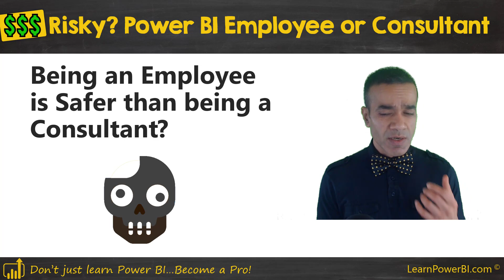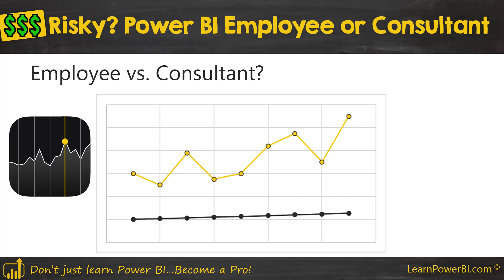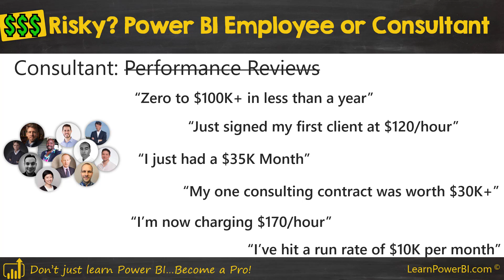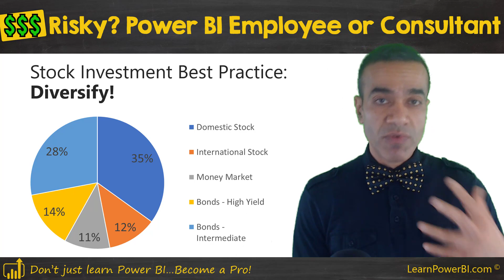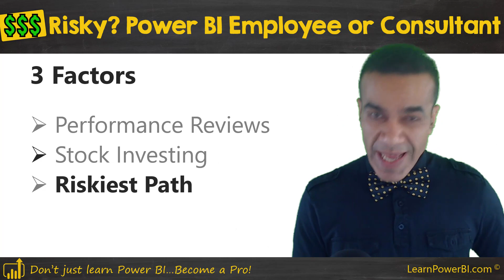Which Path has More Financial Risk⚠️: Power BI Employee or Consultant? (The Answer May Surprise You)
Let's face it, being a Power BI Consultant carries far more financial risk than being an employee! Or Does It? I am going to cover three factors which you may not have considered.
And if you have been thinking about creating a side-income or full-time income as a Power BI Consultant, but the fear of the financial risk is holding you back, watch this video till the end.

00:00 Introduction
00:40 1st Factor: Performance Reviews
03:16 2nd Factor: Stock Investing
04:52 3rd Factor: Riskiest Path
05:35 Power BI Consultant Program

⚡Power On!⚡
-Avi Singh